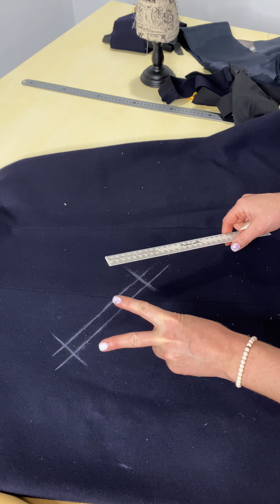How to make welt/jetted pockets in coats or jackets. Entire tutorial.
Hi everyone!
This video is a part of a coat making process. You can use it for making pockets in jackets, coats, or another garments.

✂️It includes all the steps from marking pocket location to the finished pockets.